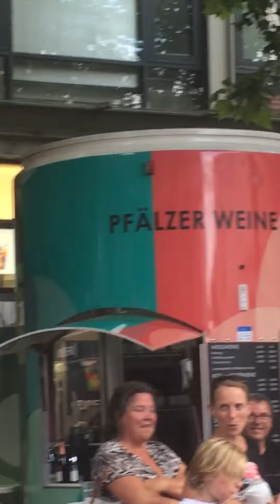Street festival Germany 6.2022.